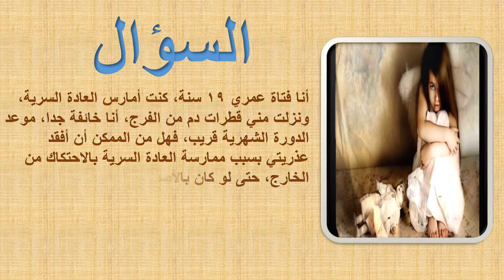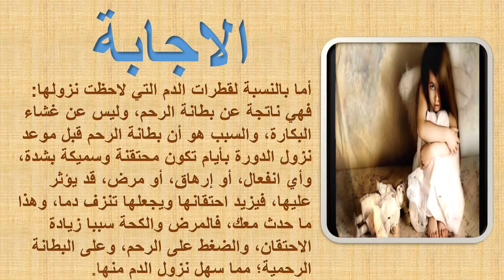هل العادة السرية تفقد العذرية للبنات؟ ما اضرار العاده السرية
هل من الممكن أن أفقد عذريتي بسبب ممارسة العادة  السرية بالاحتكاك من الخارج؟
هل العادة تؤثر على البكارة كل ده هانعرفه مع بعض في الفيديو ده